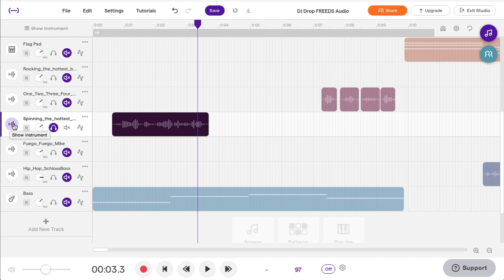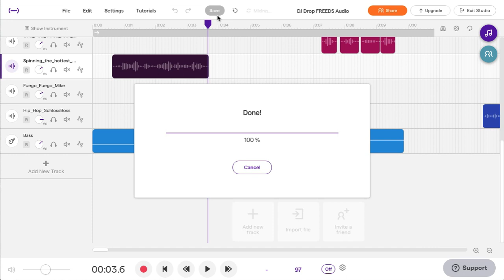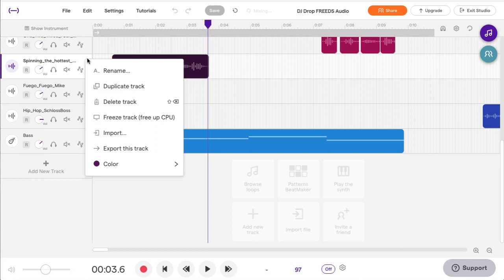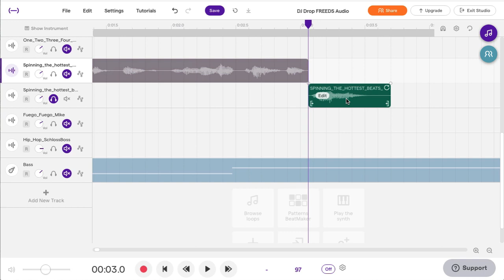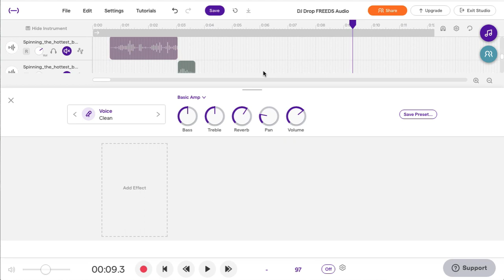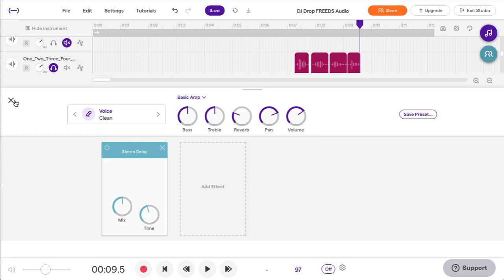Adding DSP: Reverb & Echo in Soundtrap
Part of a series of videos for students to create a DJ Drop or Intro in the free online DAW Soundtrap. This show how to add Digital Signal Processing (DSP) to an audio track in Soundtrap. The first DSP to be considered is reverberation (reverb).  Excellent for beginner students to understand how audio works in Soundtrap.